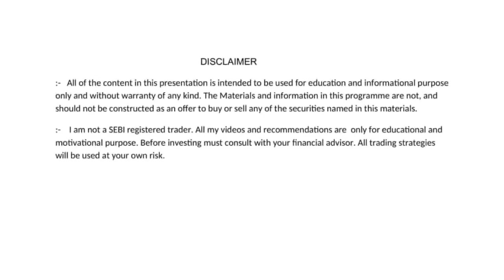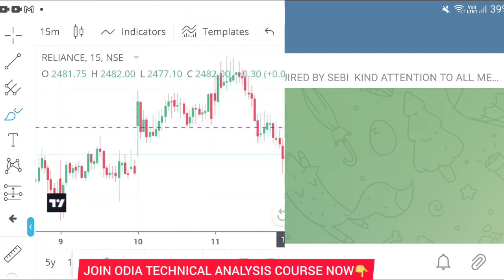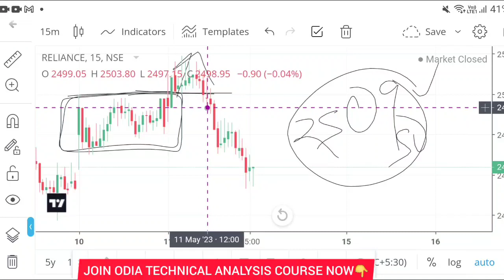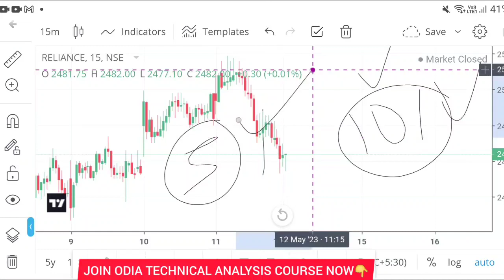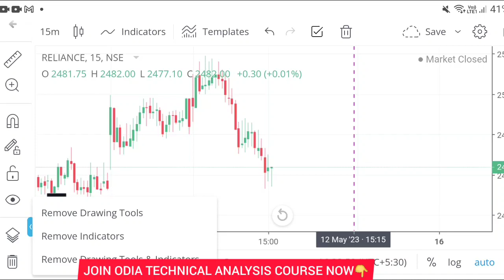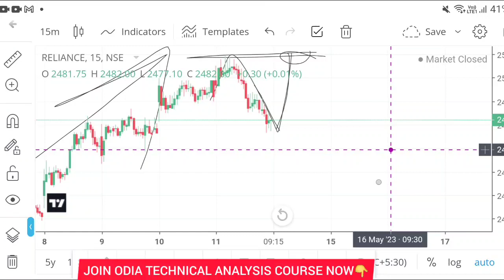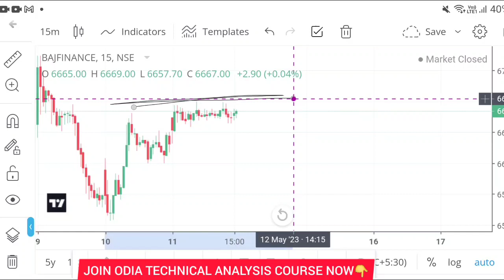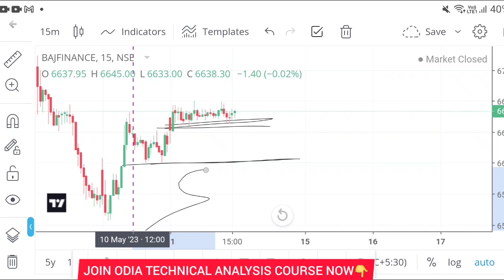EP - 147 | Today Profit 10,000?| ଷ୍ଟକ୍ ମାର୍କେଟରୁ କିପରି ରୋଜଗାର କରିବେ | Odia Vlog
OPEN DEMAT ACCOUNT WITH ZERODHA NOW VIA OUR LINK AND GET BENEFITS FROM SKH

NUMBER 1 BROKER OF INDIA

or

share market
stock market
intraday
intraday tips
trading
how to income money from online
share market

                         Sudhansu Sekhar